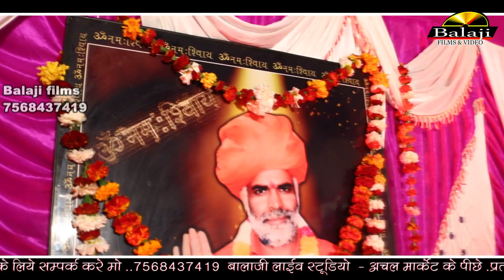shankar taak भक्ति योग ज्ञान वैरागा गायक शंकर टाक लाइव 2019 श्री श्री 1008 महावीर पुरी जी आसपाड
Balaji Films Rani